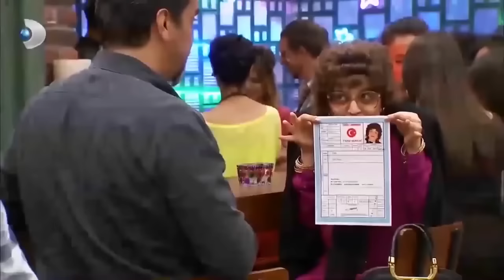Afife ve Vasfiye'nin Dostluğu - Yalan Dünya Özel Klip